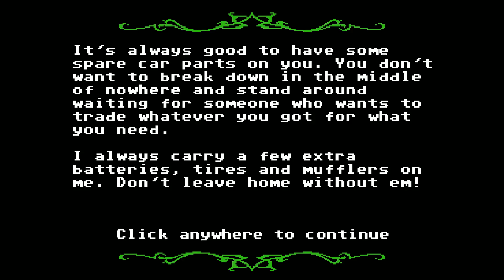MurlocNLoad Survives The Organ Trail Part 1: Two Bites For The Price Of One!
Hey guys! Just uploading the first episode of my new Organ Trail LP, I hope you enjoy and as always, feedback is greatly appreciated!